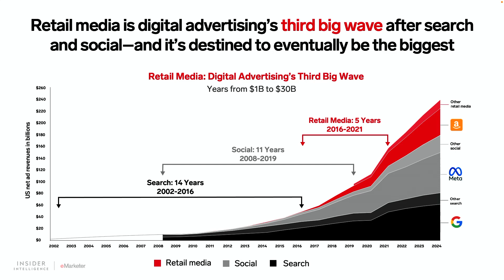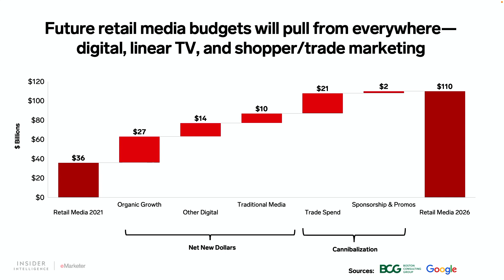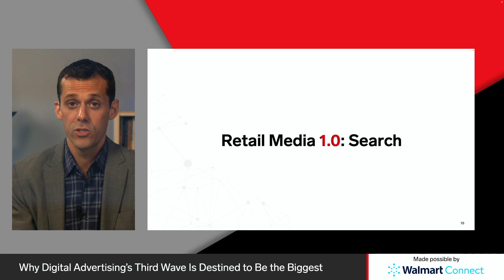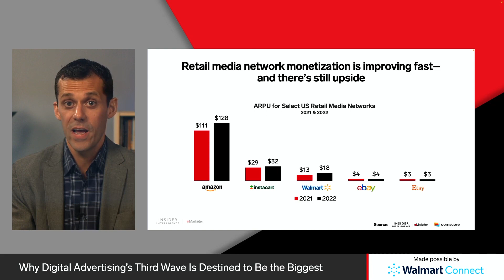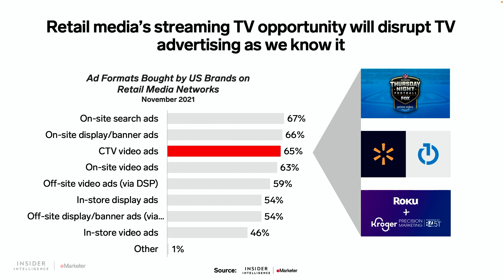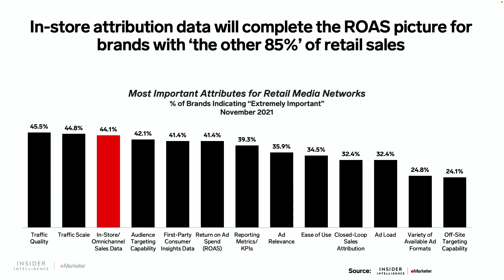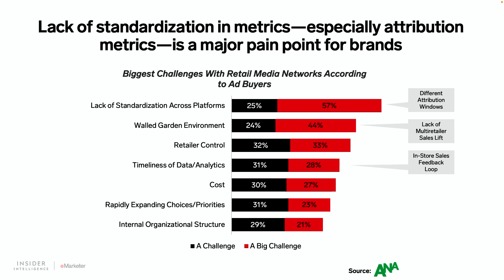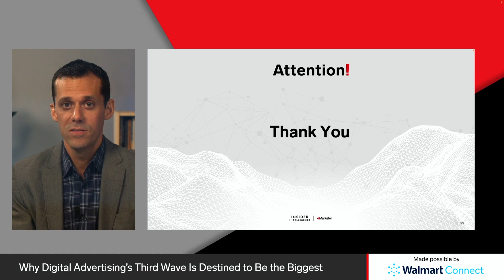Keynote: Why Digital Advertising’s Third Wave Is Destined to Be the Biggest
Retail media is evolving beyond ecommerce search into new formats like display, video, and connected TV (CTV), and new channels like the physical store. In this keynote session from our March 2023 Attention! summit, our principal analyst Andrew Lipsman shares exclusive insights on why the already massive retail media opportunity is still in its early days, and how retailers and brands can take full advantage of its next phases of growth. He also sits down for a special “fireside chat” with Rich Lehrfeld, Walmart Connect’s Senior Vice President and General Manager.